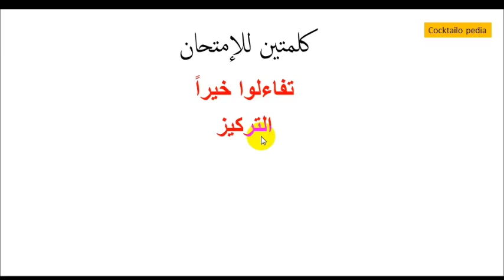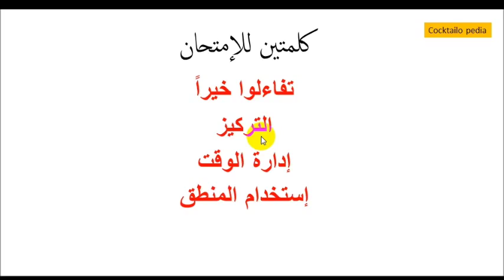كلمتين قبل إمتحان الفيزياء 2021